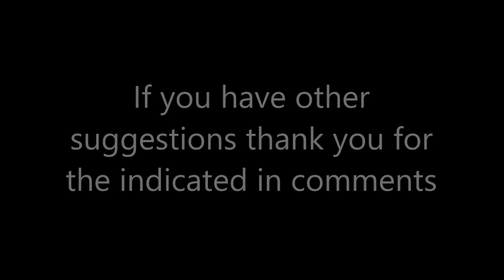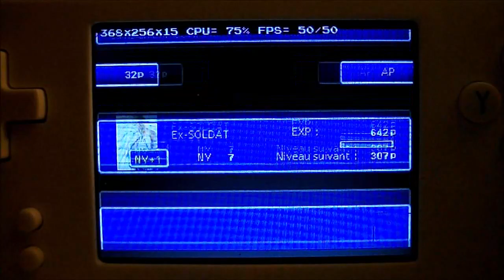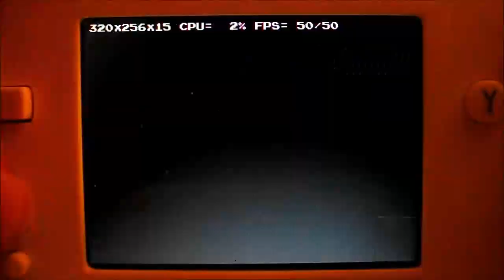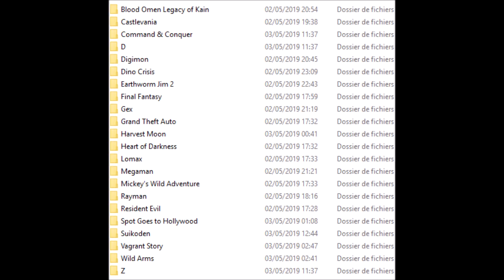PSX Games for RS97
If you have any other suggestions please indicate them in the comments.

For better sound quality choose Mono in the game options when available.

Play without the cartridge for avoid overheating.

Clean and keep the plastic on the screen and protected from the sun.

And set the backlight to 20 for better battery life and recharge it as soon as possible.

Special Mentions:

I forget Oddworld in a list of games.

If you want a racing game disable frameskip option and try Road Rash 1 or Burning Road and Wipeout 1, they are closer to 30 FPS than 60 FPS this is not perfect but remains playable.

Type of games supported:

Without Dual Shock and R2 L2 buttons
2D or with fixed camera
Characters or world in 2D
Short distance from view
Slow movements